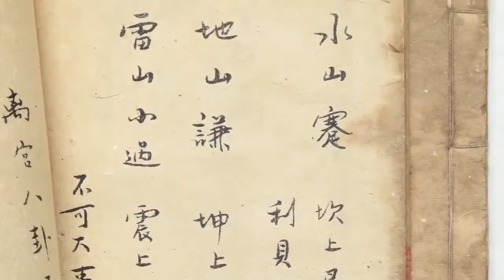Tom Mower Senior presenta la A G E Pill